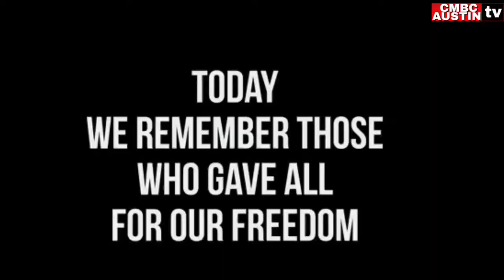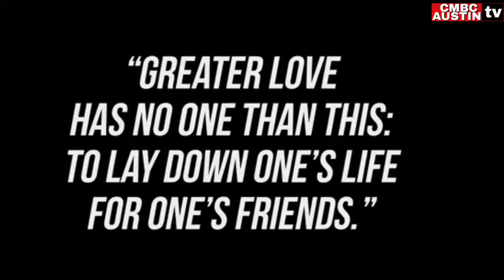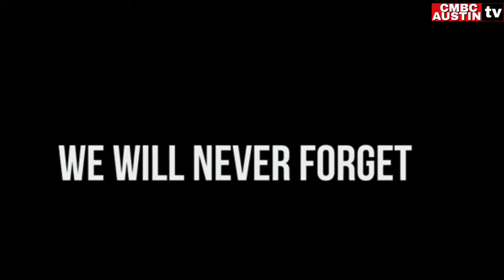Memorial Day Tribute- Thank You 2021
Happy Memorial Day to all those brave men and women who gave the ultimate sacrifice to ensure we enjoy the freedoms we do today. May your memories and all you have done be with us forever 🙏

FREEDOM ISN'T FREE!